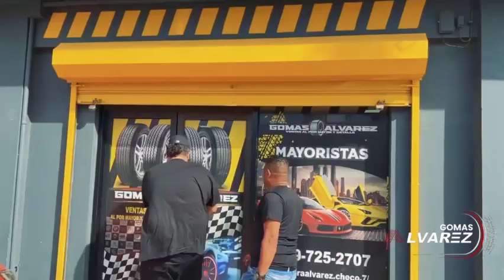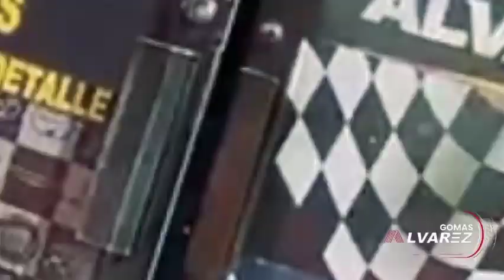DON ROBERTO REGRESO DESPUES DE TANTOS AÑOS